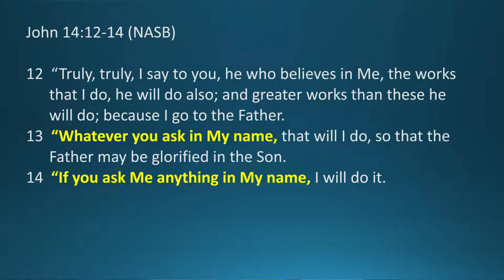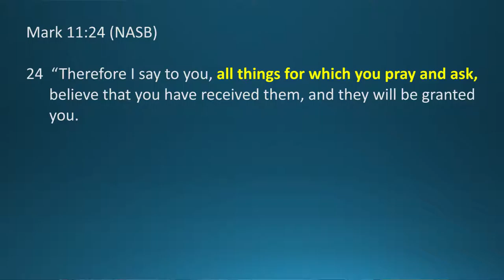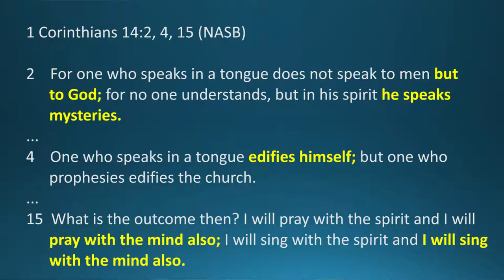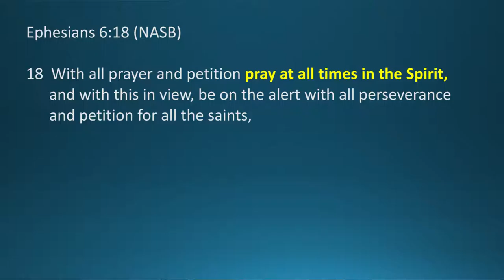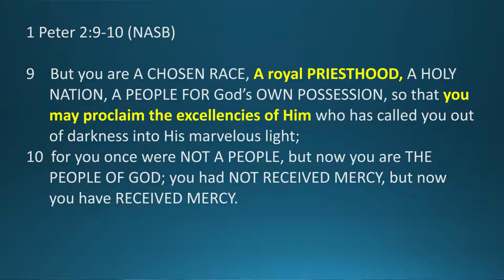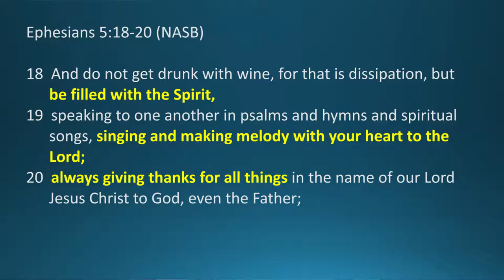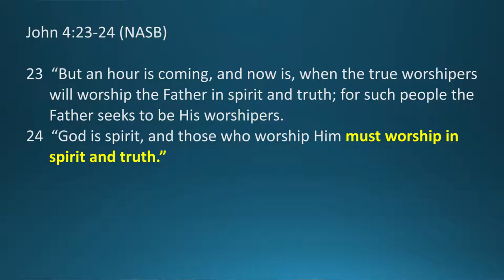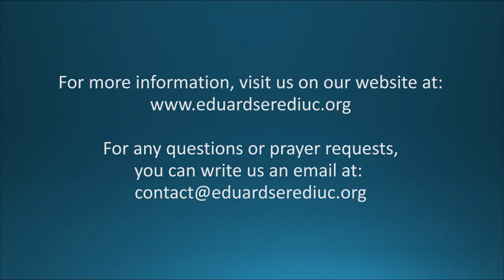Session 13 - The Implications of the New Creation Mindset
This thirteenth session of "The New Creation Series" illustrates the effects of a new creation mindset in 5 areas of the believer's spiritual life: (1) prayer; (2) worship; (3) fasting; (4) the reading of the Word; (5) giving. For more Bible teaching, we invite you to visit our